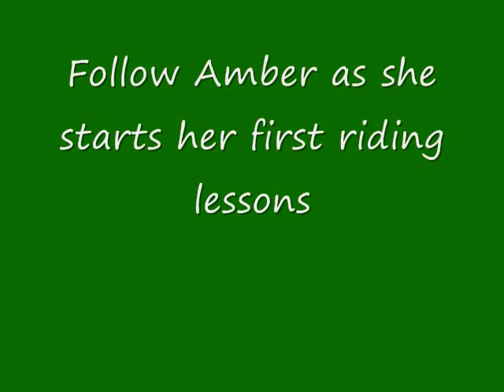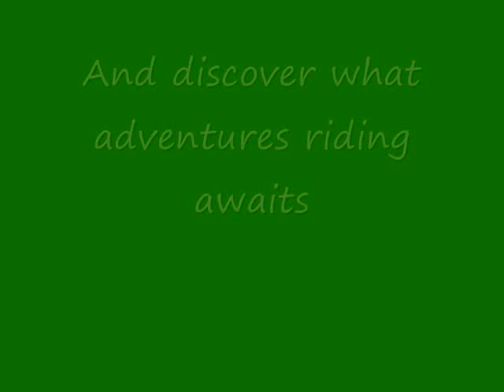New Series Breyer Trailer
A trailer for my new Breyer series, Emerald Oak Stables, coming soon!
Sorry for some bad quality pictures, I will try not to include bad pictures in the actual show. Please leave a comment as to whether you think I should continue or not.
Song is Here we go by Ok goes
The series is focused around stablemates